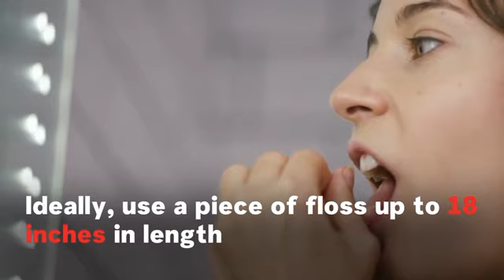Tips For Dental Health.@smile32online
My every little effort is to provide you the best dentalhealth tips for the maximum protection of your teeth and gums so must subscribe and like this channel using the following link to get more beneficial videos on this subject;

Courtesy: